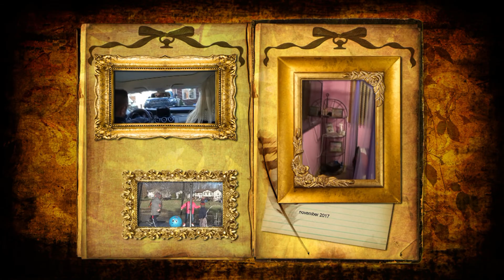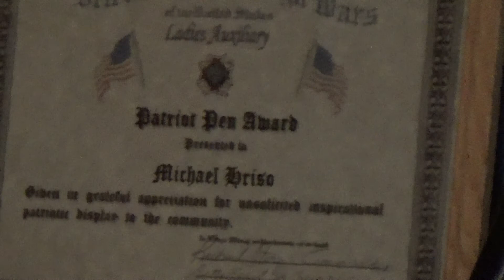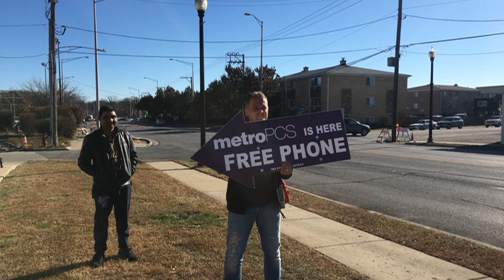Chicago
stretnutie po rokoch - november 2017